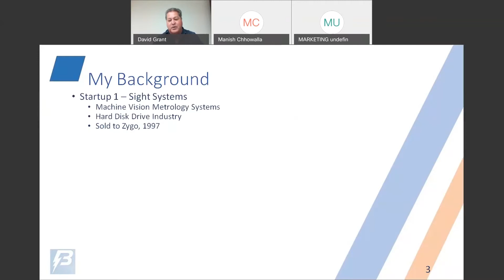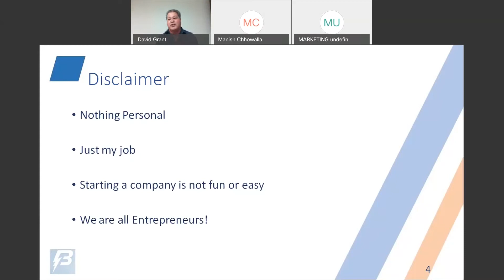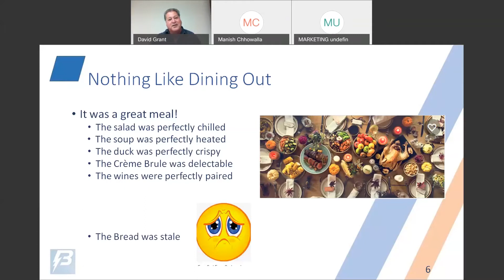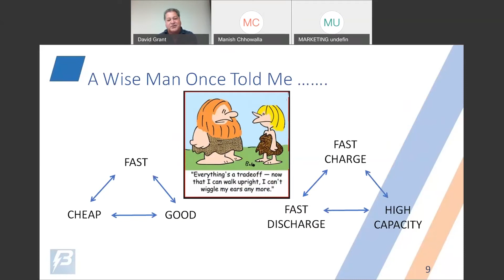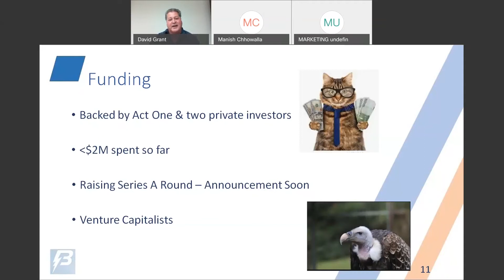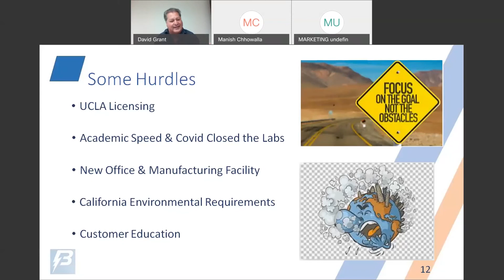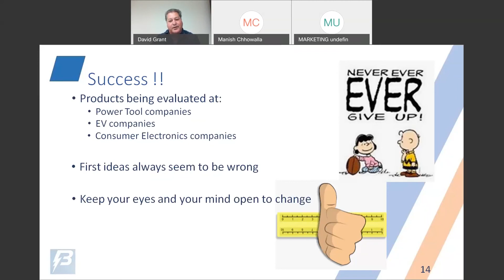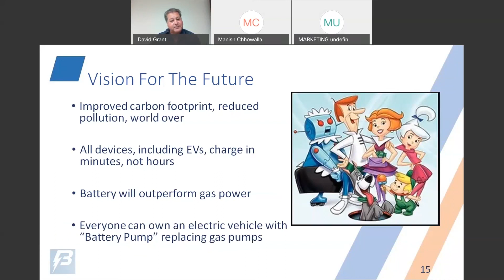David Grant | President, Battery Streak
David Grant founded Battery Streak in 2017 to commercialize ultrafast battery charging technology. This novel technology allows batteries to charge in under 10 minutes, without excessive heat, while preserving a long lifetime.  Previously, he founded, built and successfully sold two high tech companies, Tamar Technology and Sight Systems.  Both companies developed and sold precision metrology sensors and devices.  David received his Physics degree from UCLA and he holds six patents.

Partner and Conquer: Echion’s Anode Commercialisation Journey

Echion Technologies commercialises proprietary Mixed Niobium Oxide anode materials for next-generation superfast-charging batteries. In this talk I will reflect upon the main milestones that have enabled Echion to cross the chasm from its foundation in Cambridge University labs in 2017 to product validation and market entry. In particular I will focus on the synergies between startups and large established companies, and how successful interactions can create tremendous value for both parties.